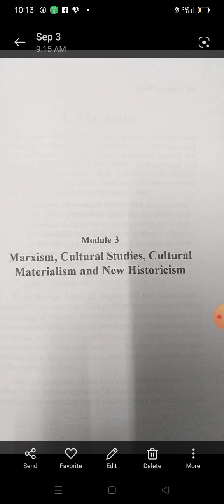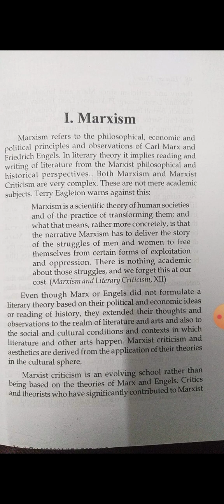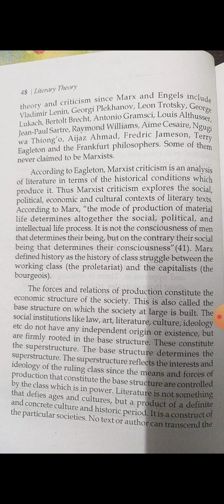Module 3 , Marxism